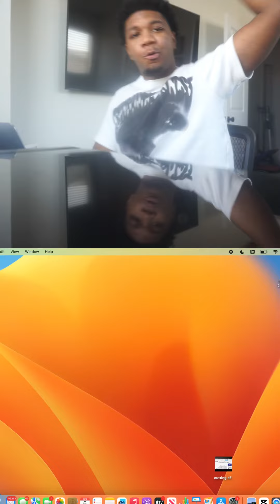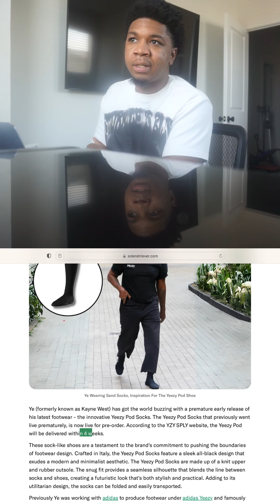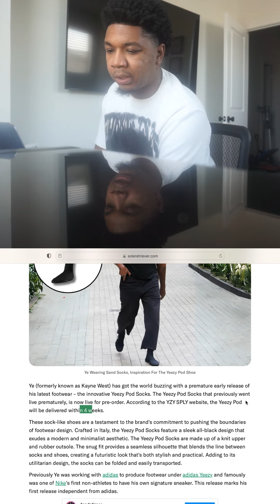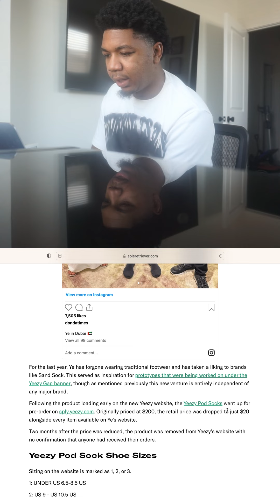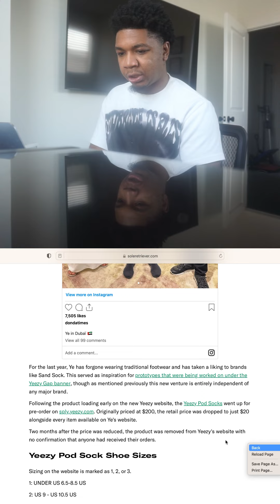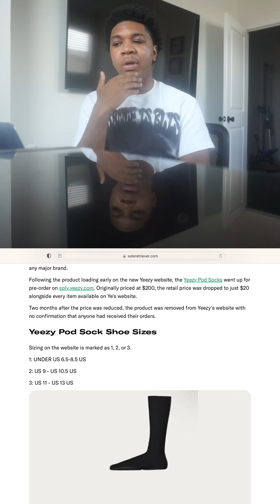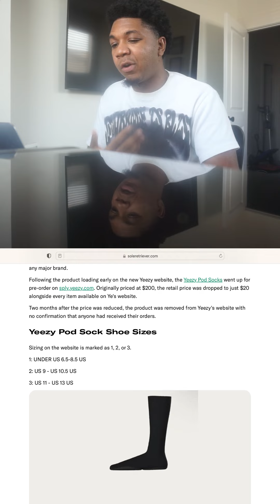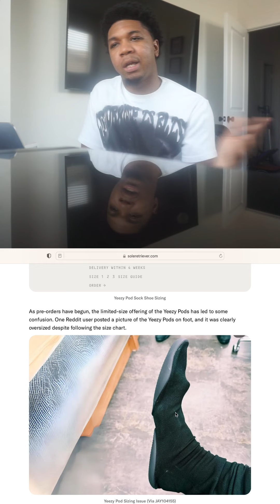The Yeezy Pod Sock Shoe Is No Longer Available? What Does This Mean For People Who Already Ordered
In a surprising move, Kanye West has removed Yeezy Pods from his official website, sparking speculation among fans and sneakerheads alike. The innovative Yeezy Pods, which gained attention for their futuristic design and functionality, have now been taken down from the site, leaving many wondering about the future of the highly anticipated footwear.

Join us as we delve into the reasons behind Kanye's decision to remove the Yeezy Pods and explore what this means for the Yeezy brand. Could this be a strategic move to make way for new releases, or is there a deeper story behind the disappearance of the Pods?